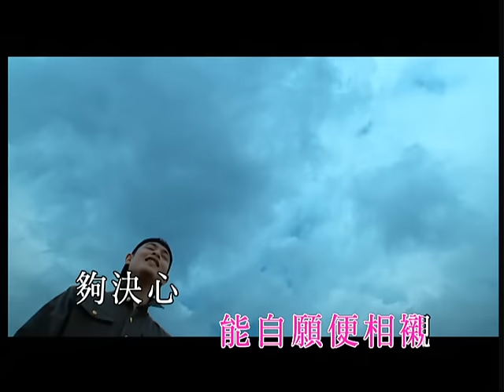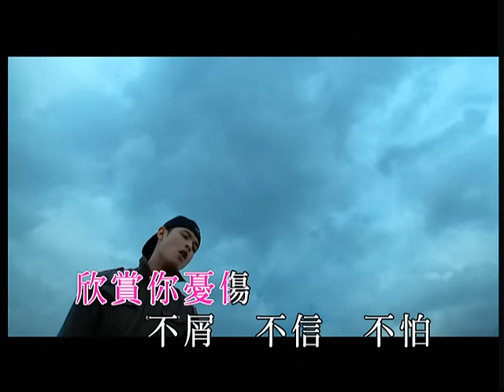側田 Justin Lo -《Kong》Official MV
側田 Justin Lo - Kong

作詞：林夕
作曲：側田/雷頌德

我 我沒有害過人 只想失戀也有名份
我 太樂意獻一吻 為甚麼這溫柔會犯禁
若你我可抱著睡 連命也甘心短幾歲
誰能及我 將性命也豁出去
若與你好有罪 全是律例不對
我要追 離棄世界亦要追

寧願天去收我 也替你受重傷
金鋼跟美女戀上 也是個傳奇狂想
縱是遺憾收場 都必需跟你 明刀明槍
子彈不怕上 一級級上塔尖欣賞 欣賞你憂傷

就算你早有別人 無礙我爭取夢中人
扶搖直上 高到共你能擁吻
別說到太高深 能自願便相襯
夠決心 越中箭我越勇敢

不屑 不信 不怕 打擊更令我堅強
這縱是妄想 能得到你給舉世景仰

我有我夢與想 多高攀也敢攀上 這份愛傳奇無雙
子彈不怕上 一級級上塔尖欣賞

苦命人 相擁俯看 世上風霜